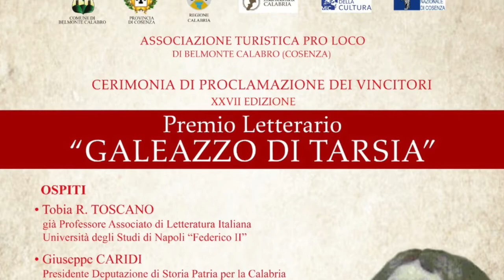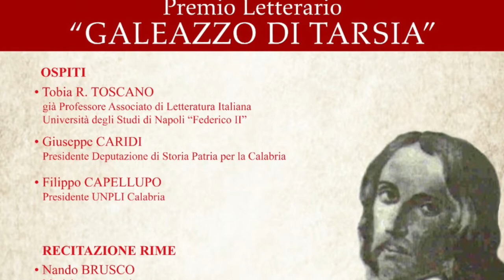Giovanna Ruggiero - Premio Letterario Galeazzo Di Tarsia 2021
Intervista a Giovanna Ruggiero - Premio Letterario Galeazzo Di Tarsia 2021 - Belmonte Calabro (Cs) -  31 luglio 2021 - A cura di Antonio Abbruzzese